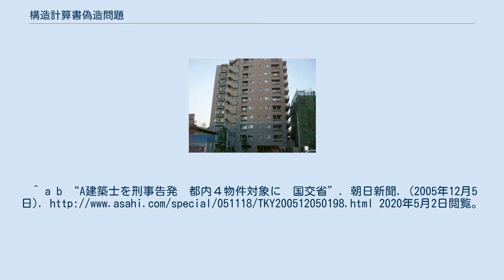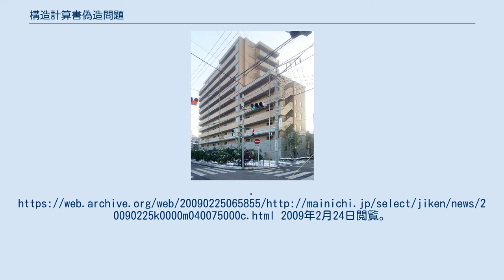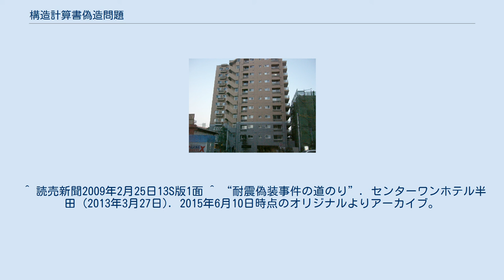構造計算書偽造問題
構造計算書偽造問題（こうぞうけいさんしょぎぞうもんだい）は、2005年11月17日に国土交通省が、千葉県にあった建築設計事務所のA元一級建築士が、地震などに対する安全性の計算を記した構造計算書を偽造していたことを公表したことに始まる一連の事件である。
耐震偽装問題、「○○（Aの苗字）事件」とも呼ばれる。
 一連の耐震偽装事件は発覚当初は耐震強度偽装が組織的ともみられ、建築会社及び経営コンサルタント会社による組織的犯行と当初報道されていたが、公判では「A元一級建築士による“個人犯罪”」と結論づけられた。
東京地方裁判所はA元建築士に懲役5年、罰金180万円の実刑判決を言い渡した。
 一級建築士が行なった国土交通大臣認定構造計算ソフトウエアの計算結果を改竄した形での構造計算書の偽装を、建物の建築確認・検査を実施した、行政および民間の指定確認検査機関が見抜けず、承認した。
地震多発国の日本において、建築基準法に定められた耐震基準を満たさないマンションやホテルが建設されていたという事実は、人命や財産に関わるものであることから、大きな社会問題となった。
 マスコミは、震度5強程度の地震で倒壊の恐れがあると報道しており、「殺人マンション」と揶揄した。
 これを受けて警視庁は、千葉県警察・神奈川県警察と合同捜査本部を設置して捜査に乗り出し、事件名を「耐震強度構造計算書偽装事件」と名付けた。
 構造計算書を偽装した建築士、建設会社幹部、ディベロッパー幹部、確認検査機関幹部、コンサルタント会社幹部などの関係者らが、証人喚問や参考人招致などで国会に呼ばれて、答弁した。
また、インターネット上では「きっこの日記」というウェブサイトがマスコミに先行して本件に関する情報を流し、その結果として正確な報道が難航した。
また、これにより政治家や官僚と業者が癒着の嫌疑を被せられた。
 民主党馬渕澄夫議員の秘書だった大西健介は、この事件できっこと情報のやり取りをした事を「政策空間」で紹介しており、「きっこの日記」を多数引用している。
ただし、「きっこの日記」に書かれた情報は、ほとんどが誤情報であった事が後日判明している。
 2006年3月には、北海道札幌市のマンションで二級建築士による構造計算書の偽装が発覚、2007年1月には京都府京都市のホテル2棟の構造計算書の偽造が判明し、このケースはA建築士の個人的な犯罪に留まるものでないことから、更なる波紋を呼んだ。
 耐震偽装がなされたマンションのひとつ、グランドステージ東向島 1998年（平成10年）3月15日 、橋本内閣は「建築確認・検査の民間開放」と「戸建住宅・プレハブ住宅等についての中間検査制度の特例」を設ける「建築基準法の一部を改正する法律案」を国会に提出。
 従来は、地方公共団体の建築主事のみが建築確認、検査事務を行なってきたが、建築物の着工件数に比べ、建築主事など職員の絶対数が不足していたこともあって、事実上検査が行なわれなかったり、検査が行なわれた場合でも、ずさんだったり、おざなりな検査であったりしたケースが多発し、欠陥住宅災害が発生する原因となっているとする指摘があった。
 日弁連などが建築士の協力を得て調査したところによれば、建築確認とまったく異なった建造物が建設された例や、手抜き工事の例が発見され、当時の建築基準法、あるいは住宅金融公庫標準仕様書、日本建築学会標準仕様書などが定める基準を満たさないものが非常に多いことが判明していた。
このような背景から、同法案は「建築確認、検査事務」を民間の指定確認検査機関に門戸を開放するべきとしたものであった。
 同年4月24日の衆議院本会議で新党平和・井上義久は質問に立ち、阪神大震災の被害について指摘しつつ、ゼネコンやハウスメーカーなどの株式会社（施工業者）が集まって指定確認検査機関を作ることもできる法案であることから公正中立な確認検査が本当に担保されないのでは、違反建築や欠陥住宅がふえるのではないかとの懸念を表明した。
これに対し建設大臣・瓦力は、確認検査機関の指定に当たり、役職員の構成や業務内容の中立性を審査するほか、役職員に公務員と同様の罰則を適用する措置を講じ、その建築確認の報告義務を課し、不適法なものについてはその効力を失わせる等の措置を講じるなど万全を期すと答弁している。
 同年4月28日、 建築基準法改正案が本会議で可決される（この第9次改正案の公布は6...